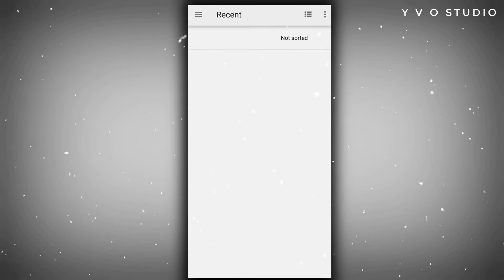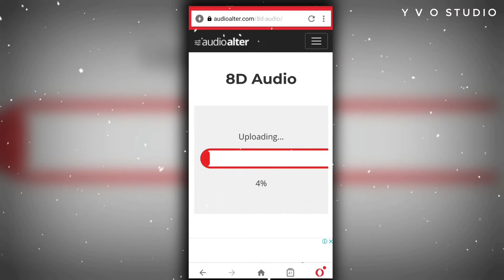8D+Bass Boosted Make It In Android Without Any Apps.100%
Hi guys:
its 8D+bass Boosted song make in Android Thanks for watching i hope you enjoy the video Easyway to try it if u like give A like. [[SUBSCRIBE it Free go to SUBSCRIBE. ❤

[[Keywords]]:8d bass boosted song download
how to make 8d audio in android
how to make 8d music in android
how to make 8d songs
how to make 8d song in fl studio
how to make songs 8d audio
how to make songs 8d on spotify
how to create 8d songs
how to make any song 8d
how to make a song 8d in audacity
how to make 8d songs in android
how to make 8d songs in pc
how to create 8d song

Follow Our page[[[ Instagram]]]]

Nocopyright music. 🥰🤩